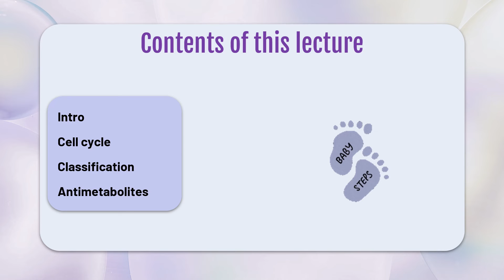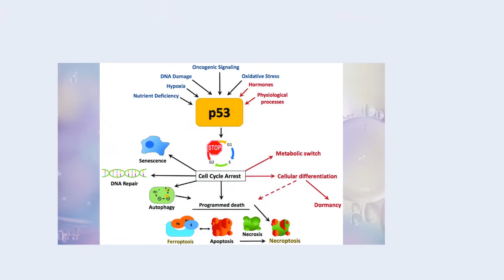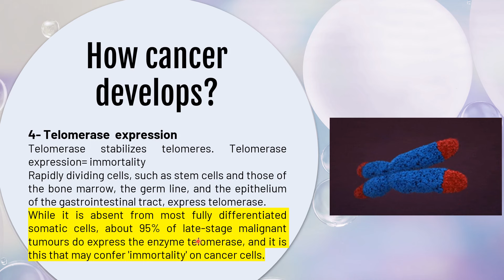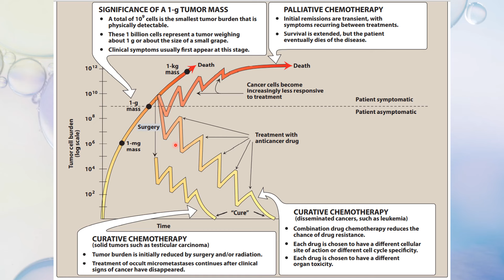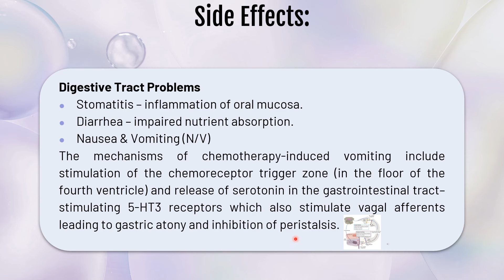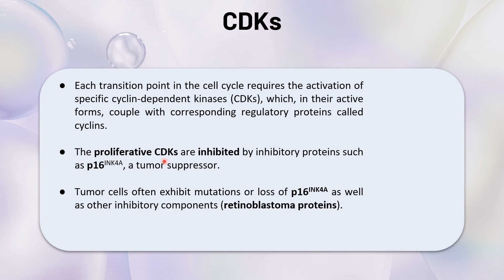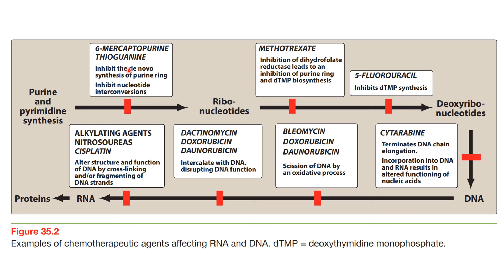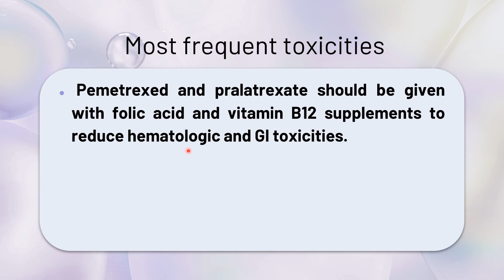Anticancer agents Pharmacology Lecture 1